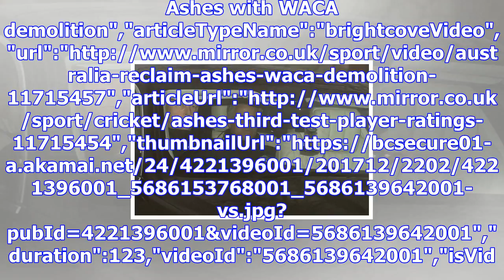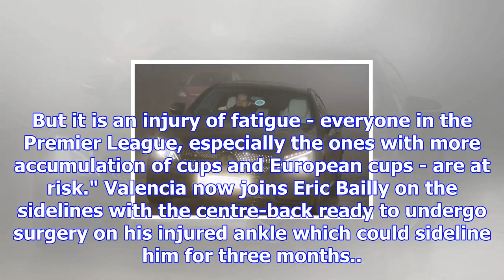Jose mourinho considers changes for united's cup quarter-final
Jose Mourinho press conference following West Brom win","keywords":"","duration":464,"uploadDate":"2...